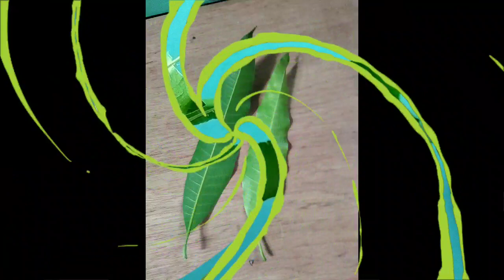May puzzle pala sa Dahon ng manga tutorial subukan nyo.